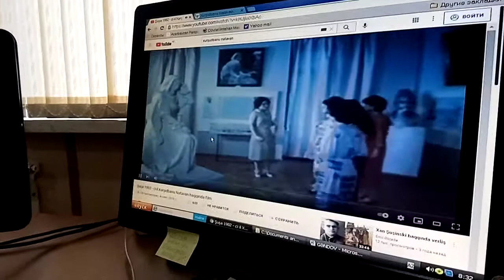Gəndov məktəbində "Xurşidbanu Natəvan" dramı ilə bağlı çalışmalar zamanı